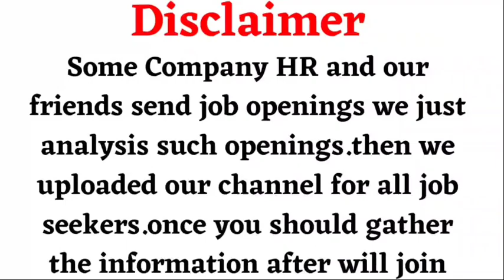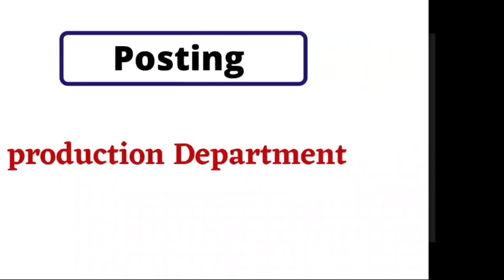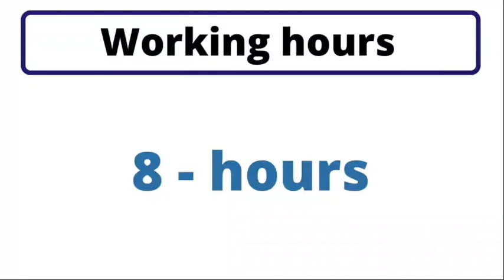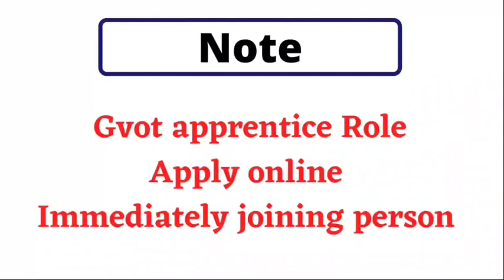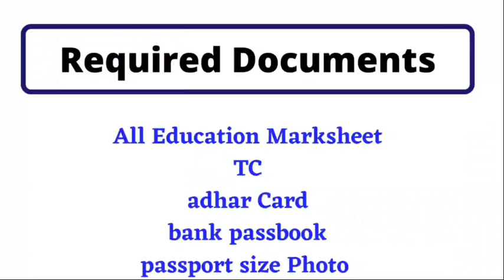Walk in interview Hyundai job vacancies in chennai | chennai jobs today openings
Walk in interview Hyundai job vacancies in chennai
Chennai jobs today openings